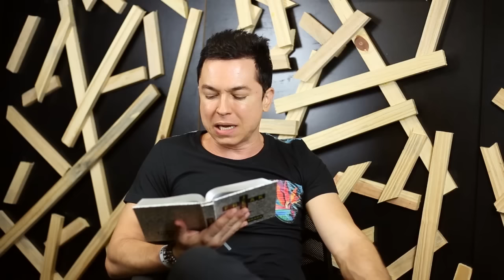Reis sábios | Devocional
Assistir “ Pastor Lucinho”
Ouvir “Pastor Lucinho”

Pastor Lucinho Barreto é pastor de jovens da Igreja Batista da Lagoinha em Belo Horizonte.
Casado com Patrícia Barreto, eles dois têm  filhos.
Pastor Lucinho tornou-se muito conhecido nas igrejas evangélicas do Brasil com a série de pregações “Loucos por Jesus”. Atualmente dirige o programa “Freak TV” antigo “Nunca é tarde” na Rede Super de Televisão em Belo Horizonte.
Pr Lucinho produz diversos vídeos e séries de pregações semanalmente entre elas as séries: “loucura do mês”, “na corda bamba”e “youtuber” além de publicar suas pregações e devocionais, entre as mais populares estão: “Alegria na integridade”, “endireitando o encurvado”, “alegria na comunhão”, “alegria no perdão”, “alegria que continua”, “Jesus Freak killers: Desalinhar-se”, “tratando as áreas mais frágeis”, “esquecendo as raízes”, “alianças erradas”, “alistamento”, “vítima ou vitorioso”, “mate seu passado para salvar seu futuro”, “Deixa Deus ser Deus”, “Vencendo nos dias maus”, “minha vida igual Davi”, “o homem da mudança foi lá em casa”, “ a fé mais simples do mundo” , “lembrando a Dori”, “voltando a loucura por Jesus”, “ vencendo a depressão com uma loucura por Jesus”, “os milagres de Jesus”, “ os milagres de Jesus na vida financeira”, “testemunho”, “estabilidade emocional”, “pornografia”, “ o Espírito Santo e nossas emoções”, “uma vida de oração”, “chega de desculpas”, “voltando ao ponto da derrota”, “unção na área financeira”, “como conheci Paty girl”, “atitudes que impedem a benção de Deus”, “ Deus me chamou e agora?”, “pare de ser inconstante”, “voltando a loucura por Jesus”, “casados e solteiros”, “será que as coisas precisam piorar para você dizer: Cansei”, “o verdedeiro jejum”, “oração, a chave para a vitória cristã” e vários outros